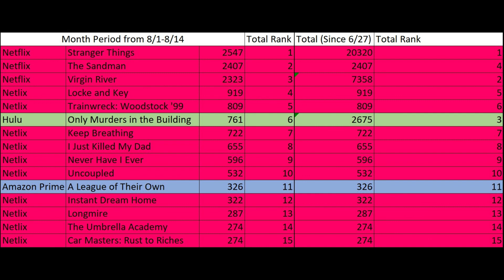Whitecloaks Real TV Ratings #1 (8/8 - 8/14)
Talking about the real viewing minutes for streaming!